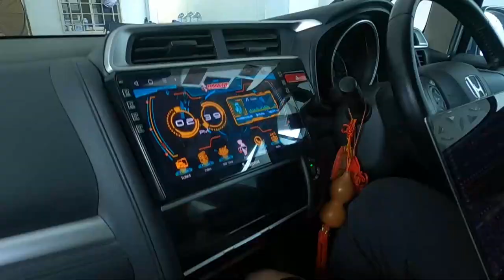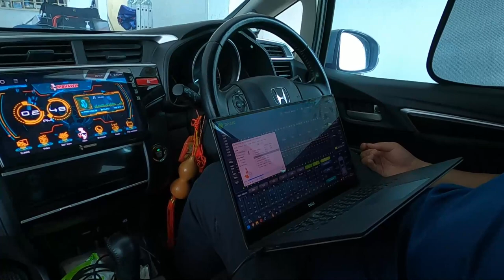Norbotec Acc | Honda Jazz Install DSP + Underseat Subwoofer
A customer came with his Honda Jazz 2015 to get a DSP and underseat subwoofer install. we found out certain issue need to be address expecially wiring and issue with android player. For viewer out there stay out from mohawk android player their batch seems has a QC issue.